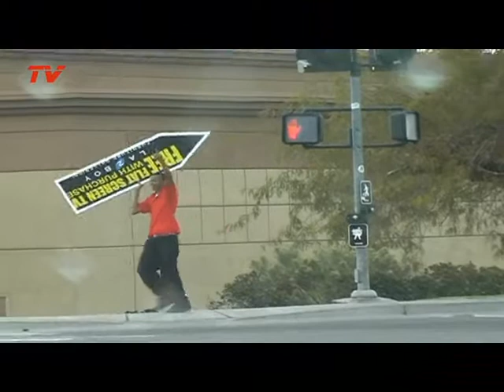Show reklama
Las Vegas - Pohyblivá lidská reklama v ulicích města